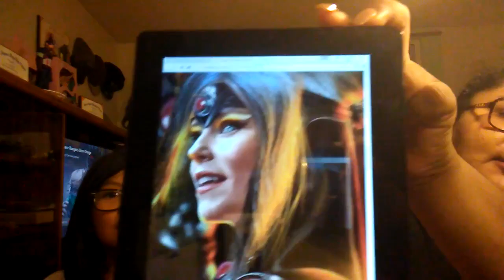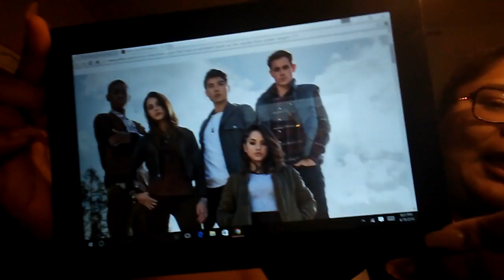Rita repulsa?????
Our reaction to Elizabeth Banks. As the new Ruta Repulsa and what we think about the costume choice